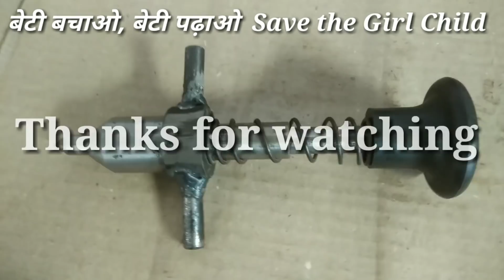Self Hammering Centre Punch स्वं चोट सेंटर पंच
lathe machine kharidne ke liye link per click Karen

drill machine kharidne ke liye link per click Karen

mini let machine

welding machines

I'm on Instagram as @mechanicalmagraj. Install the app to follow my photos and videos.